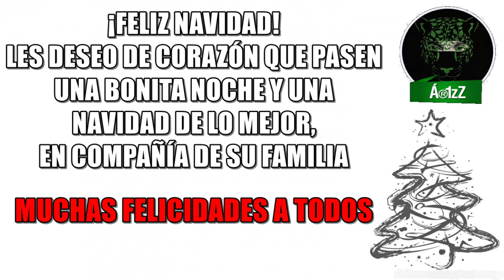Feliz Navidad 2021